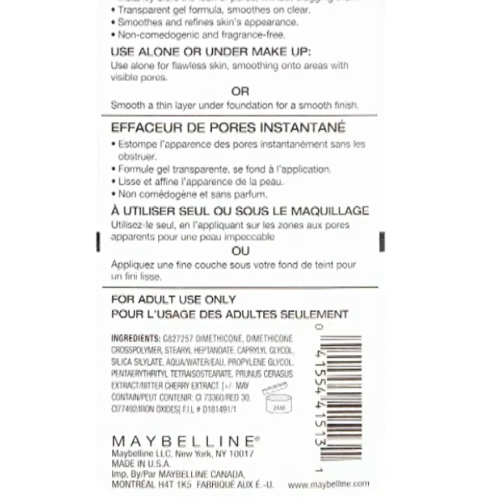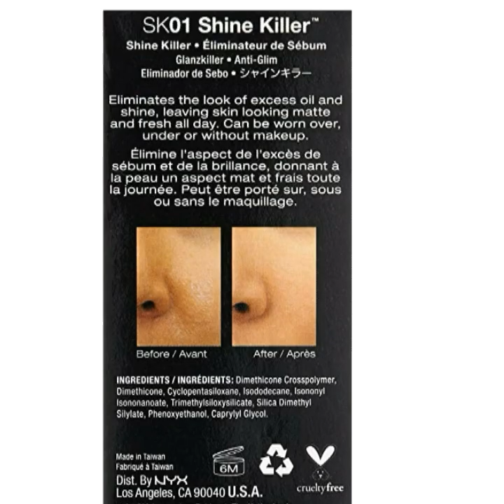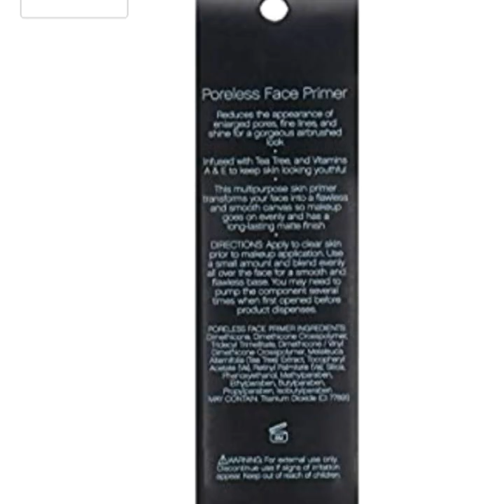Oily Skin और Larg Open Pores के लिए चुनें ये Makeup Primer, Makeup टिकेगा लंबे समय तक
Hello everyone

क्या आप oily skin से परेशान हैं?
आपका make-up ज्यादा time नहीं टिकता?
Foundation से large open pore, finelines, pimples acne scar cover नहीं होते ?
 क्या आपका makeup कुछ समय बाद काला हो जाता है?
Oily skin पर makeup टिकें रहना बहुत मुश्किल होता है
एसी skin पर हमेशा oil free products use करें ,जब भी makeup करें Primer पहले लगाए जहां makeup लम्बे समय तक टिकेगा  और skin को oil free रखेगा। साथ ही यह makeup को oxidize नहीं होने देंगा और face पर large open pores, finelines , scares को minimise करेगा । और skin को रखेगा glowing flawless

1) Nyx Professional Makeup Shine Killer, White, 20ml

2) L'Oreal Paris Studio Secrets Professional Magic Perfecting Base, 0.50 Oz

3) Revlon Photo Ready Perfecting Primer, 27ml video

4) E.l.f. Poreless Face Primer, 0.47 Fl Oz (Pack of 2)

5) LA Girl Pro Prep HD Face Primer, Clear, 15ml

6) Milani Prime Shield Face Primer, 01 Mattifying + Pore-Minimizing, 0.68 fl oz